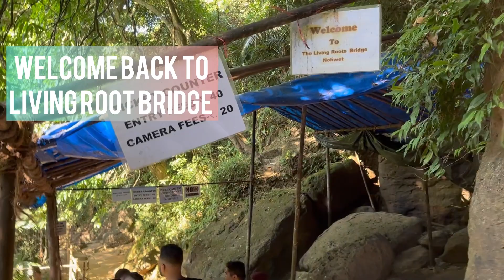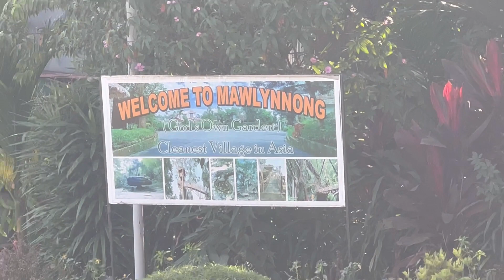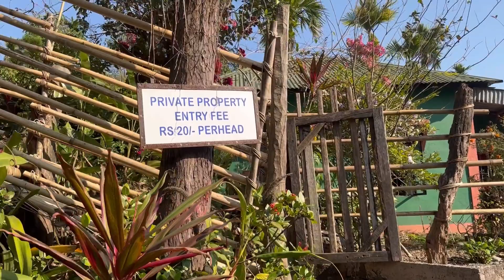LEAVING ROOT BRIDGE +CLEANEST VILLAGE +DAWKINS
Vet nom um hit Jong le Ana ve Mai u go